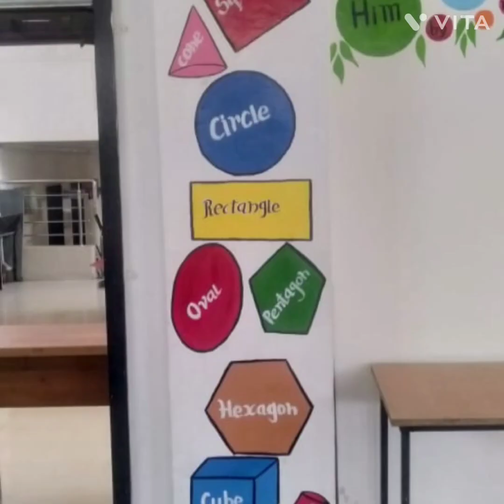Student's activity of wall painting.